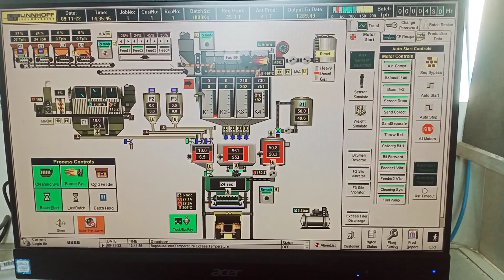asphatl operation /san juan city